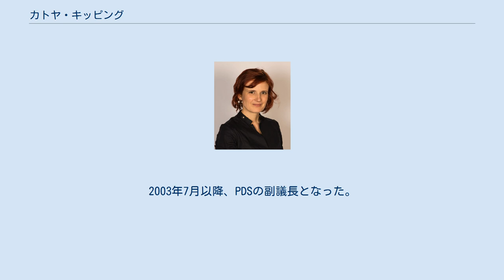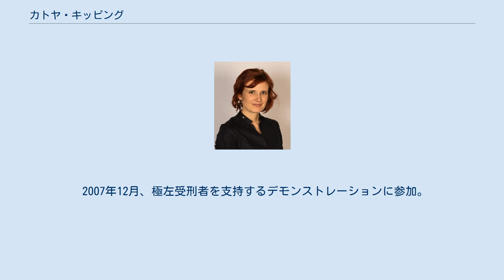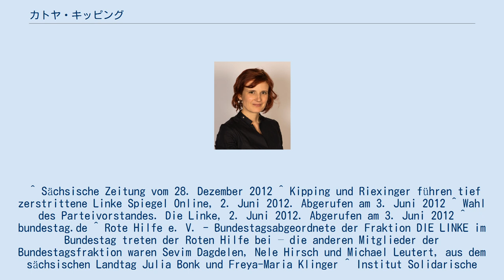カトヤ・キッピング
ドレスデンで開かれた反ナチス集会でのカトヤ（カーチャ）・キッピング（2014年2月） カトヤ・キッピング（見出し語とした「カトヤ」は不自然で、むしろ発音はカーチャ・キッピング、Katja Kipping、1978年1月18日 - ）は、ドイツの政治家。
左翼党議長およびドイツ連邦議会議員を務めている。
 ドレスデン出身。
1996年に同地のアンネンギムナジウムでアビトゥーアを修了後、ロシアのガッチナにて1年間ボランティア活動を行う。
その後、ドレスデン工科大学にてスラヴ研究（副専攻としてアメリカ研究及び公法）の学位を、2003年には同大学で学術修士を取得。
 ベルリンとドレスデンに在住。
既婚者で娘が1人いる。
 ドレスデン工科大学入学当初より学生運動に深く関わり、1998年に民主社会党（PDS、現在の左翼党）に入党。
2003年7月以降、PDSの副議長となった。
ドイツ全土に及ぶ統一的革新政党の発足を強く支持し、2007年6月には左翼党の副議長に選出される。
 2012年6月2日に行われた第3回全国党大会で議長に選出（得票率67%）。
爾来、ベルント・リークシンガーと共同で党を取り仕切ることとなる。
 1999年から2003年までドレスデン市議会議員を務め、1999年から2004年まではザクセン州議会議員を兼任。
2005年左翼党連邦議会議員に初当選を果たし、ザクセン州では筆頭候補者として名を連ねた。
 連邦議会では労働市場改革への反対を表明した他、ベーシックインカムを擁護。
2009年11月25日から2012年9月26日まで、ドイツ連邦議会にて労働及び社会問題委員会の議長を務めた。
なお、地元選挙区は一貫してドレスデンにある。
 2004年12月から2008年4月にかけて、「ベーシックインカムネットワーク」代表を務めたが、雑誌『プラハの春』で働くことを好んだため退任。
左翼党内では、カレン・レイ及びユリア・ボンクと共に、リバタリアン社会主義の諸理念を支持する解放左翼に属した。
 2007年12月、極左受刑者を支持するデモンストレーションに参加。
 左翼・革新政党系シンクタンク・現代連帯研究所の創設メンバーである。
 ^ Sächsische Zeitung vom 28. Dezember 2012 ^ Kipping und Riexinger führen tief zerstrittene Linke Spiegel Online, 2. Juni 2012. Abgerufen am 3. Juni 2012 ^ Wahl des Parteivorstandes. Die Linke, 2. Juni 2012. Abgerufen am 3. Juni 2012 ^ bundestag.de ^ Rote Hilfe e. V. - Bundestagsabgeordnete der Fraktion DIE LINKE im Bundestag treten der Roten Hilfe bei – die anderen Mitglieder der Bundestagsfraktion waren Sevim Dagdelen, Nele Hirsch und Michael Leutert, aus dem sächsischen Landtag Julia Bonk und Freya-Maria Klinger ^ Institut Solidarische Moderne: Gründungsmitglieder